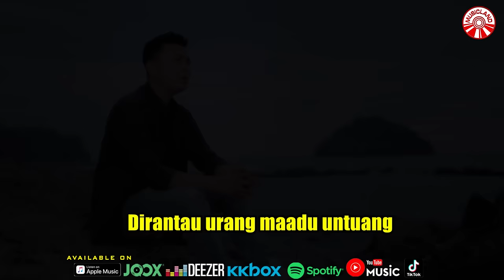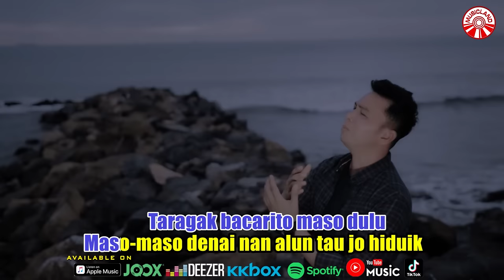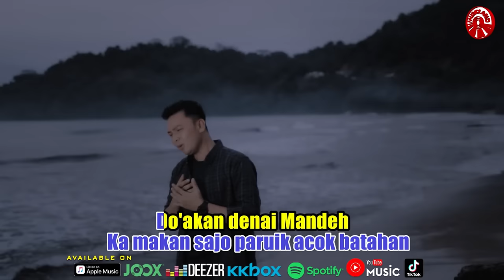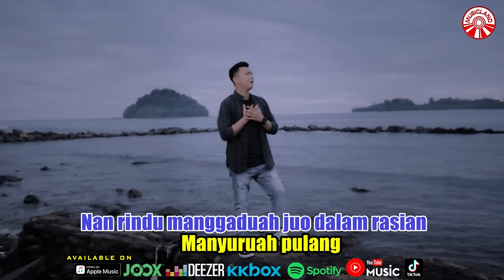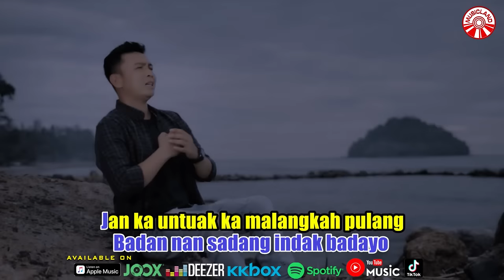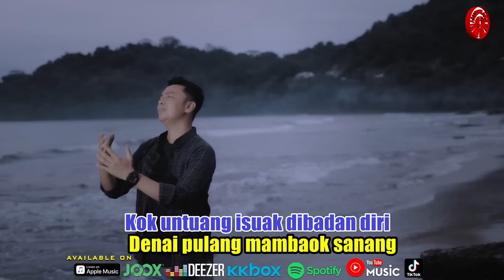Harry Parintang - Seso Di Rantau Urang [Official Music Video HD]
Dirantau urang maadu untuang
Jo parasaian
Hujan jo paneh dihadang
Mambantiang tulang ka panyambuang hiduik

Nan rindu manggaduah juo dalam rasian
Manyuruah pulang
Nasib nan indak barubah
Tak kunjuang sanang baa ka pulang

Den taragak jo mandeh
Taragak bagurau-gurau bamanjo
Taragak bacarito maso dulu
Maso-maso denai nan alun tau jo hiduik

Tapi apo dikato
Badan nan sadang indak badayo
Jan ka untuak ka malangkah pulang
Ka makan sajo paruik acok batahan

Doakan denai mandeh
Nak nyo hilang seso dihiduik ko
Kok untuang isuak dibadan diri
Denai pulang mambaok sanang

Seso Di Rantau Urang (Harry Parintang)»»

Album : Harry Parintang - Seso Di Rantau Urang